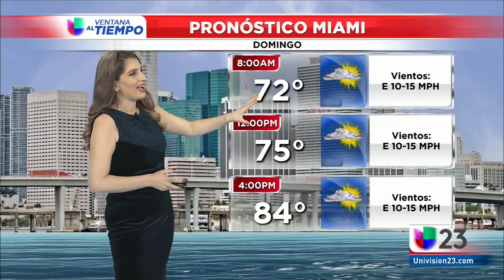MIAMI 04-06-19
Regresan las lluvias a inicios de la próxima semana laboral al sur de la Florida